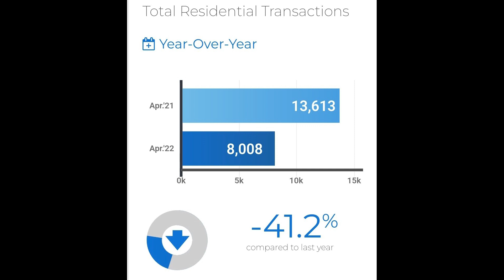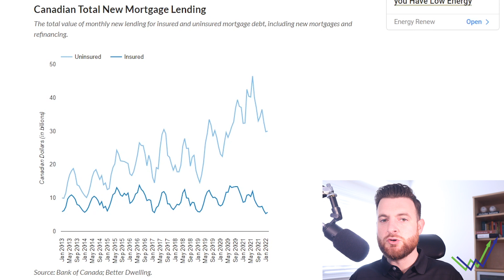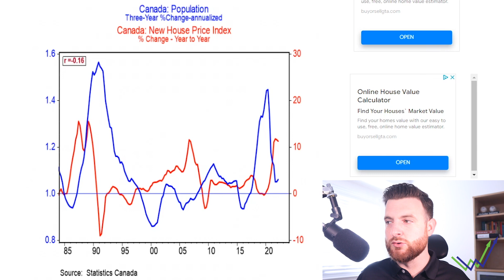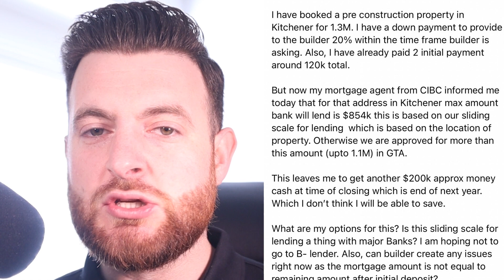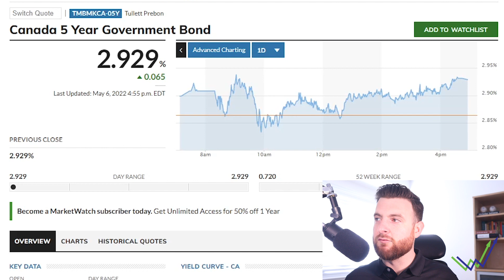Was It Always About The Low Interest Rates? (Canada Real Estate)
All About The Economy, Investing & Finance!

With interest rates moving higher we are seeing the Canadian Housing Market start to slow.

Is this an opportunity to buy or is there further pain to endure?? Let me know your thoughts!

SIGN UP BELOW TO START YOUR INVESTING JOURNEY TODAY!
My Personally Preferred Investing Site - QUESTRADE -
- $50 in FREE trades
- Zero Commissioned Broker
- Easy To Use!